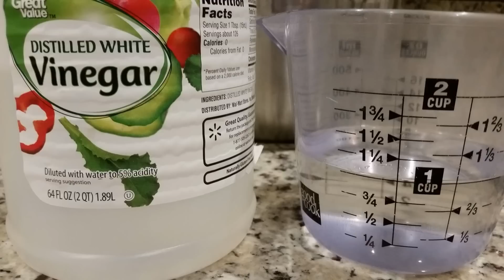How To Make Vietnamese Pickled Carrot & Daikon | Cách Làm Đồ Chua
This recipe requires no cooking whatsoever and it's quick and simple!